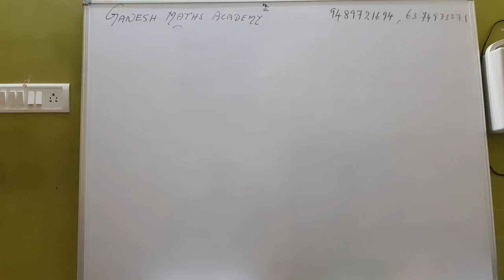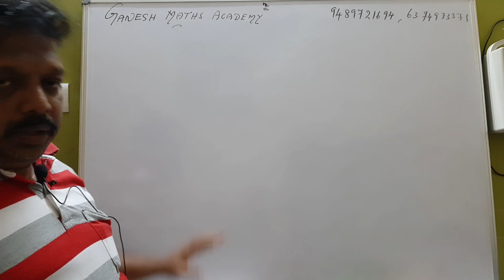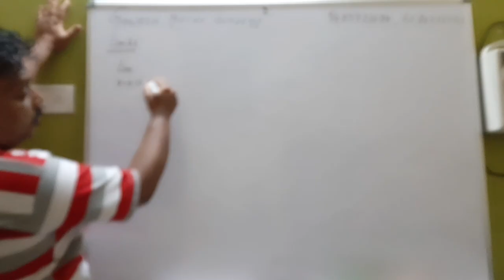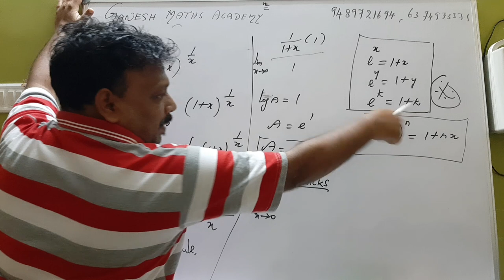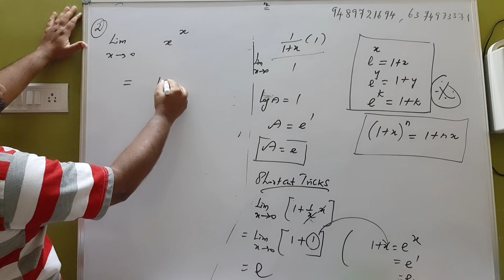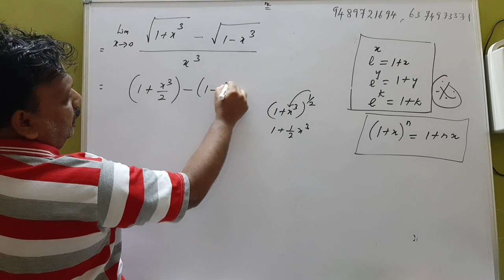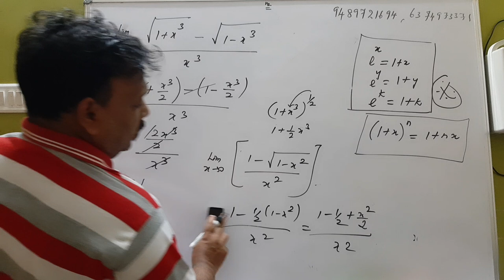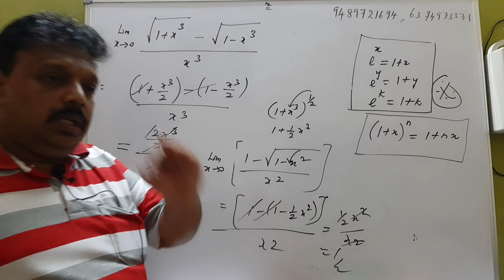PGTRB MATHS ONLINE CLASS -- LIMITS (SHORTCUT TRICKS)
Pgtrb maths ONLINE CLASS